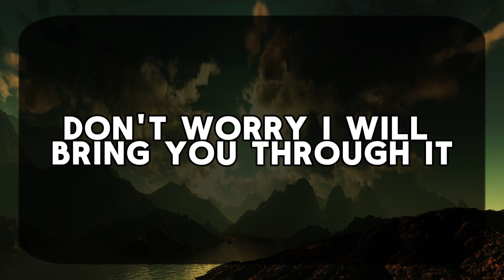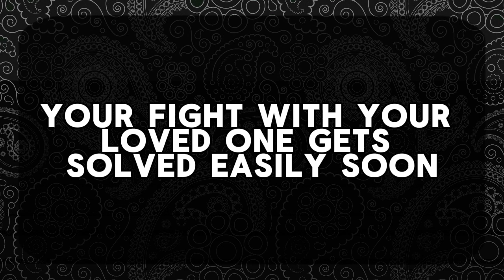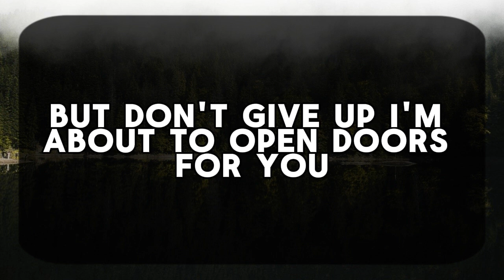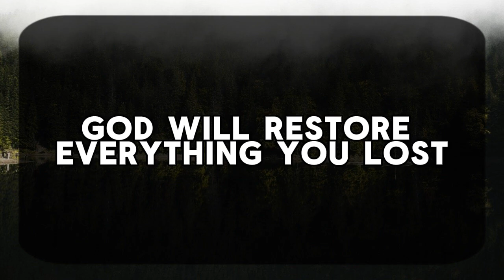11:11💌God says : A mysterious package has your name on it.🌈Angels Message✝Gods Message